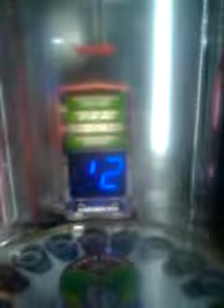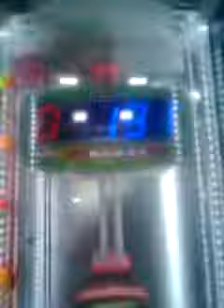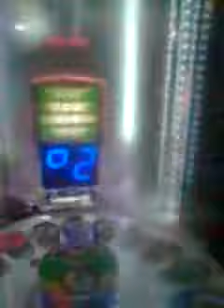Yodely guy goes to chuck e cheese season 3 episode 1 part 5